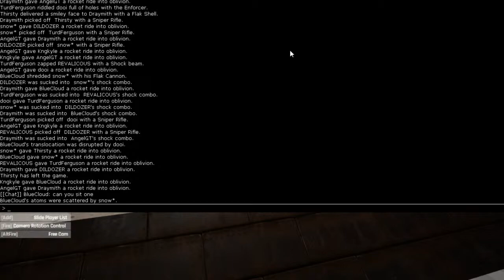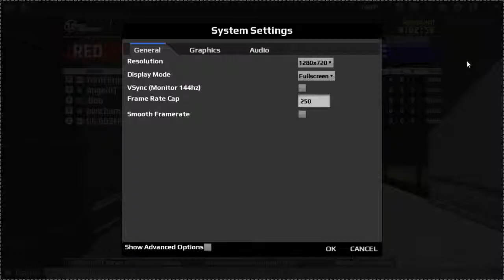Casting CTF PUG - UT4 Pre-Alpha - ut4pugs GlobalGamers on irc..........